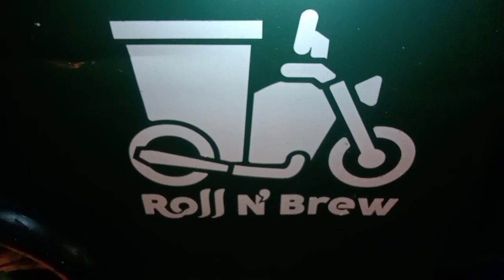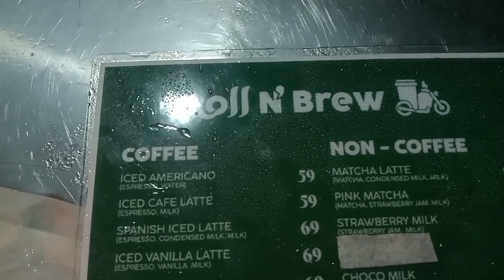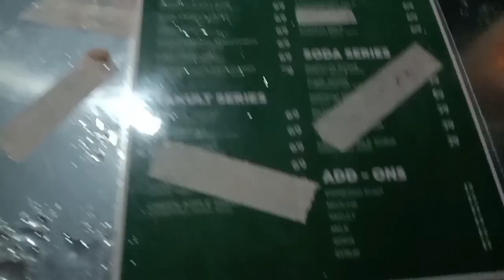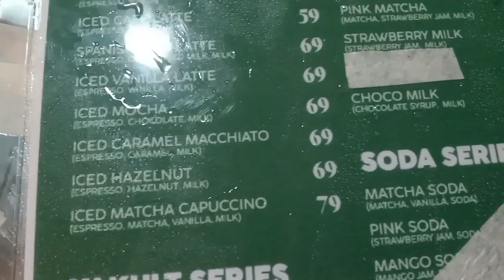ROLL N BREW.. IN BETWEEN ALABANG AND BAYANAN BRIDGE BOUNDARY MUNTINLUPA CITY..